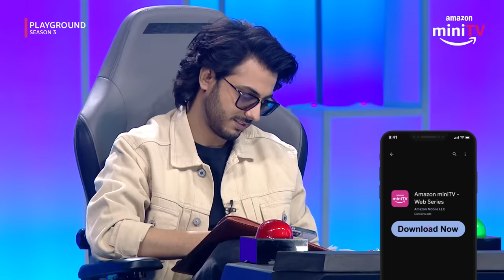Chill Gamer Fights With Mentors ft. Elvish Yadav, Fukra Insaan | Playground Season 3 | Amazon miniTV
Playground Season 3, which is India's first gaming reality show with mentors like CarryMinati, Techno Gamerz, Elvish Yadav, and Mortal, mein dekhiye how Fukra Insaan is angry on Chill Gamer. What might be the reason behind this? To find out watch Playground Season 3, streaming only on Amazon minITV for FREE!

About Playground
Playground is India's first gaming reality show. The show features five teams competing in casual and pro-level games. Each team is led by a prominent name in the Indian YouTube and gaming industry. Starring: Ajey Nagar popularly known as CarryMinati, Elvish Yadav, Ujjwal Chaurasia popularly known as Techno Gamerz, Naman Mathur popularly known as  Mortal and Abhishek Malhan popularly known as Fukra Insaan

Team OP Unicorns
Mentor - Naman Sandeep Mathur aka @MortaLyt
Contestants - Prem Shilu, Nishu Kashyap, Chirag Nangru, and Lekha.

Team Raging Centaurs
Mentor - Ujjawal Chaurasia aka  @TechnoGamerzOfficial
Contestants - Aditya Sindhu, Ishu Kashyap, Ritu Moni Roy and Himanshu Arora.

Team Dare Dragons
Mentor - Ajey Nagar aka @CarryMinati
Contestants - @chillgamer__  AKA Ahmed Navaaz, Swayambika Sachar, Abhinav Shukla, and Kushal Mahajan.

Team KO Krakens
Mentor - Elvis Yadav  @TheSocialFactory
Contestants - Tanu Rawat, Valence Kundra, Jaijeet Singh and Janvi Negi.

Team AAA Werewolves
Mentor - Abhishek Malhan aka @FukraInsaan
Contestants -  Amogh Kapse, Aayush, and Khyati

Unlimited entertainment with comedy, web series, tech reviews, and shchillort films! Watch for FREE only on the Amazon miniTV app - NO Subscription required!